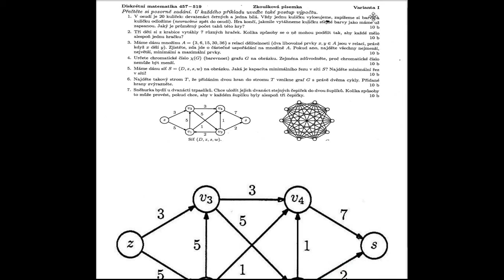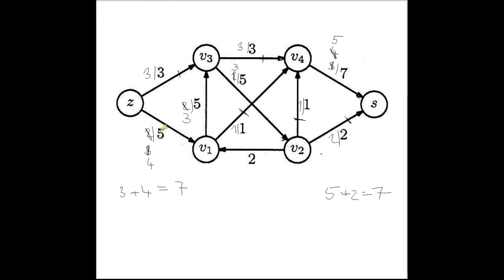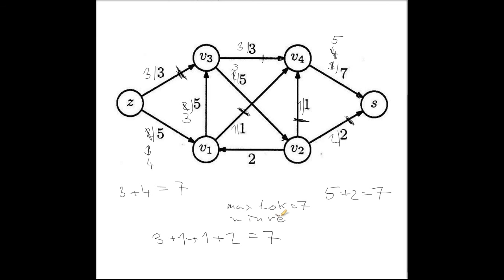DIM maximalni tok minimalni rez siti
Narychlo sem to nejak spichl, neni to nic tezkeho , a skoda na pisemce kvuli takove srande prijit o body , tak snad to nekomu pomuze.